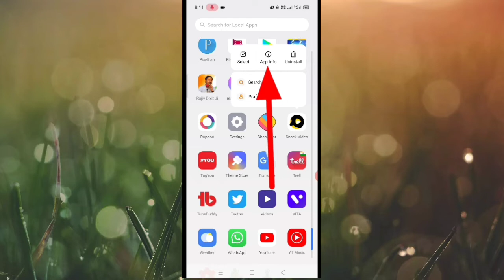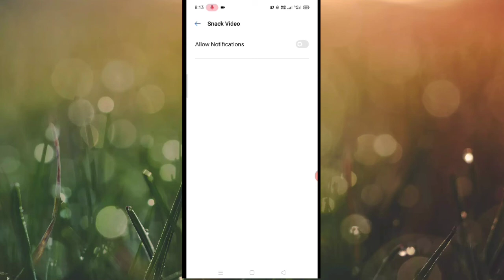Snack video app ka notification kaise band kare।। How to turn off a snack video notification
is video Mein bataya gayabnHai doston ki snack video app ka notification Kaise band Kiya jata hai ya yani ki use Kaise of Kiya jata hai